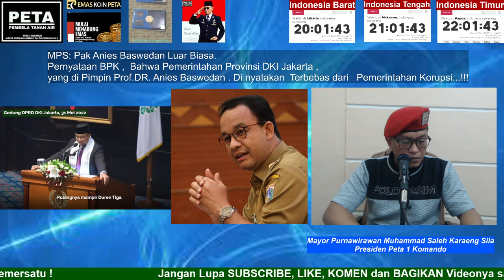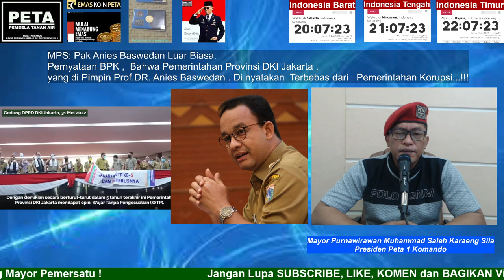DKI Jakarta BEBAS KORUPSI. Pak Anies Baswedan Luar Biasa. Simak Pernyataan BPK.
Aamiin.

TTD